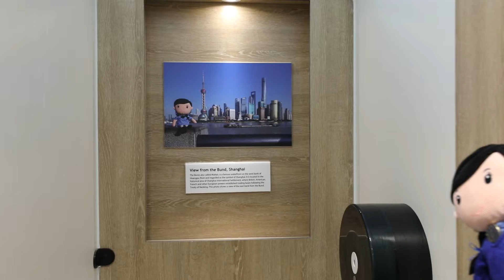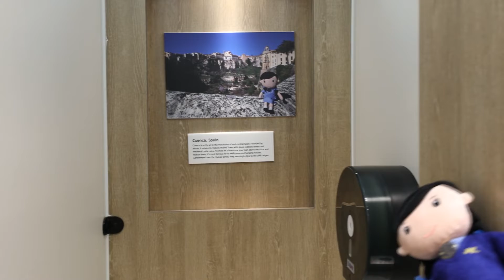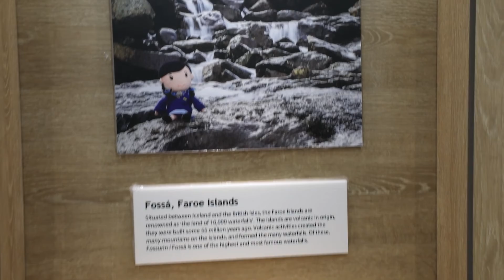"True Light Girl" Photo Exhibition 真光妹攝影展 @ Students' Washroom